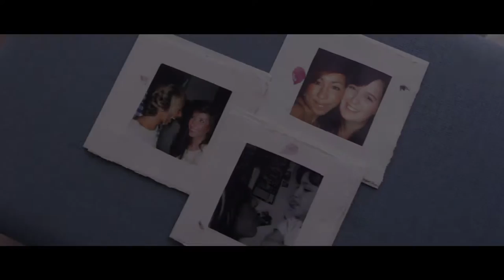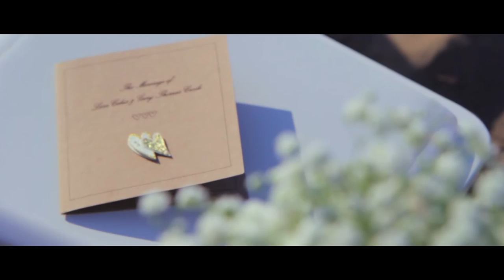Romantic Beach Bedouin Tent Wedding in Crete!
Romance and beauty captivates at this gorgeous Bedouin beach wedding in Crete! Lara and Gary's love for one another is so touching it is impossible not to love them for it. Their beautiful beach wedding in Crete was held steps from the shore.  An intimate gathering with close family and friends held on the beach in Crete under the canopy of a Bedouin tent, the wedding oozed elegance with a  bohemian flair.  We wish this lovely young couple all the best!The wedding was organized by MOMENTS Weddings & Events.
We do not claim any ownership of this soundtrack. Thank you Christina Perri for your great talent!